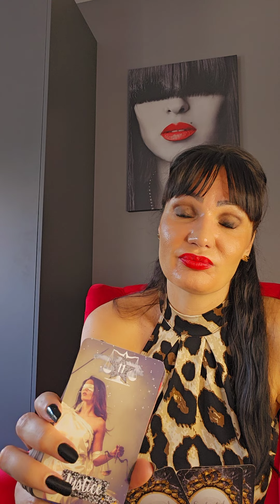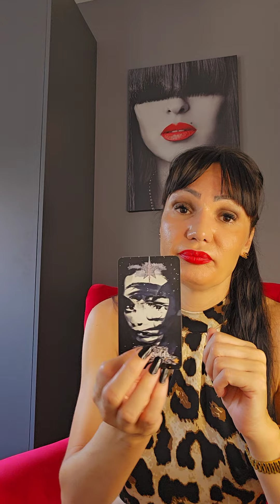CAPRICORN They are a mess, a big one!💥💥💥 love tarot reading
Hello my Capricorn! This is a tarot reading for you for August 2023. Please take what resonates with you and leave what doesn't. Have a  beautiful week!!! ❤💋

Stasha